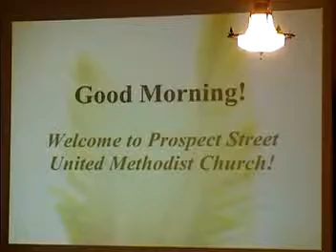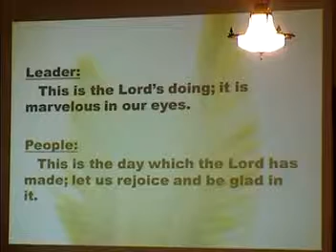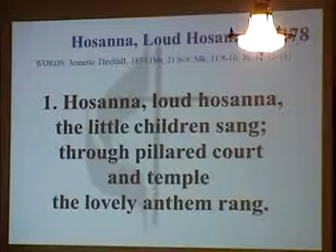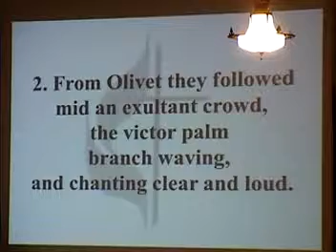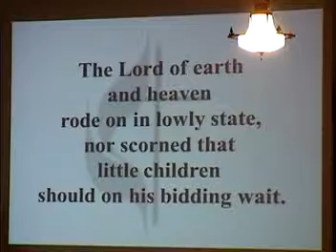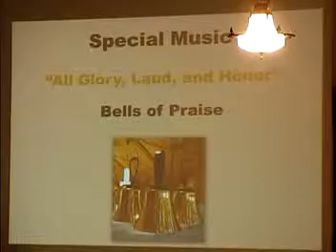April 14 Traditional Worship Service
April 14 - Traditional Worship